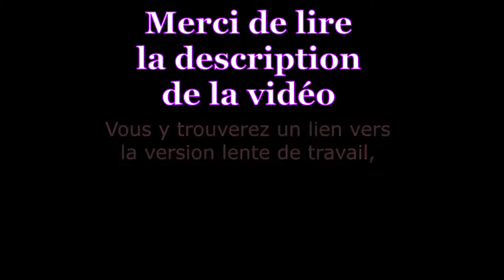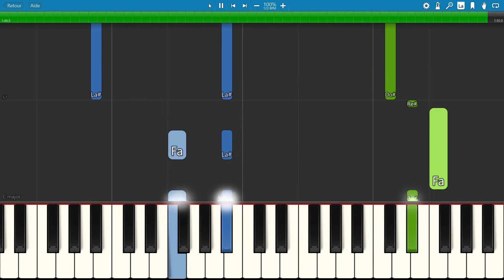piano tutorial "BEAU PAPA" Vianney, 2020, avec partition gratuite (pdf)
Uniquement pour les abonnés : possibilité de demander une musique ! :-D Ma page FACEBOOK

                            ***  MORE FRENCH SONGS  ***